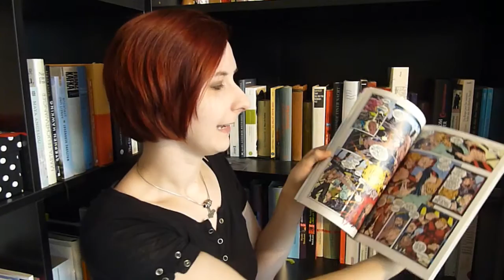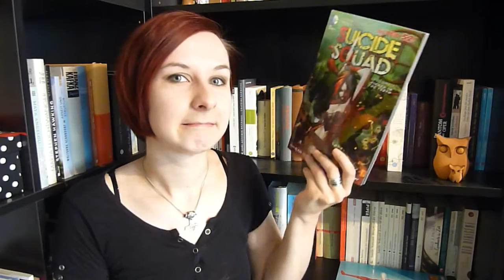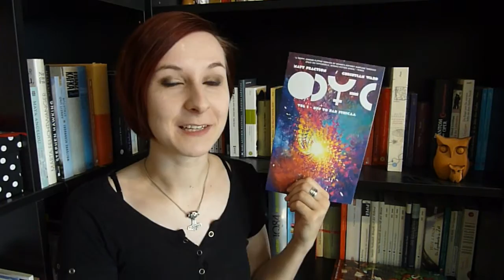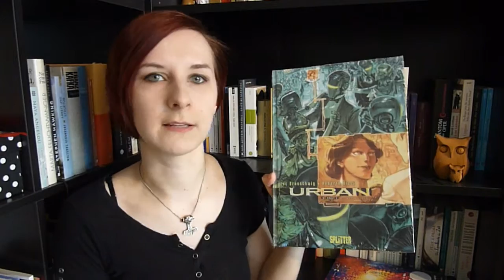NEUZUGÄNGE: 4 Comics + 2 Romane.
Die Menschheit muss wissen, was ich konsumiere, also erzähle ich von einigen sehr SF-lastigen Neuzugängen: